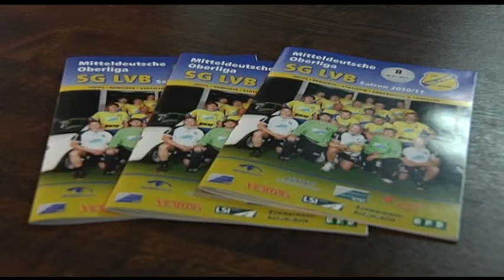SG LVB - HC Elbflorenz 28:25 (13:16)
Die traditionelle LVB-Talkrunde nach dem Spiel mit Gäste-Trainer Holger Winselmann und LVB-Coach Jens Große sowie Moderator Peter Pfefferkorn. Mehr zu den Handballern der SG LVB Video bereit gestellt von